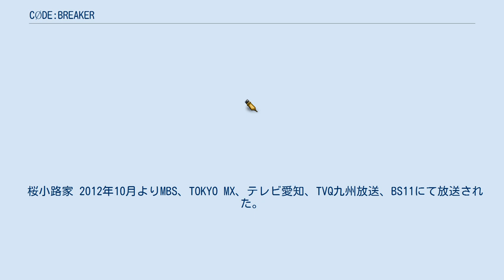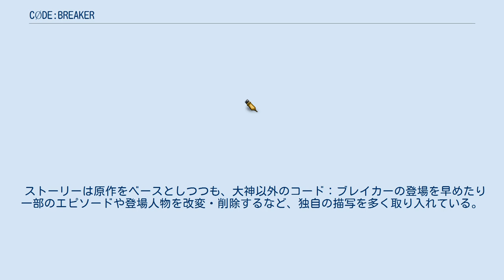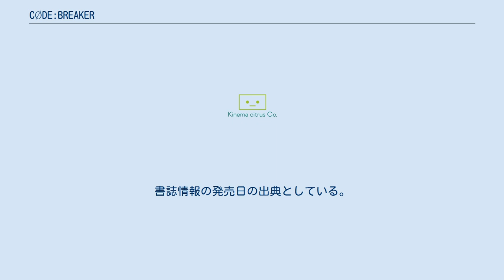CØDE:BREAKER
『CØDE:BREAKER』（コード：ブレイカー）は、上条明峰による日本の漫画作品。
2008年28号から2013年33号まで『週刊少年マガジン』（講談社）において連載。
話数表示は「code:○」。
「異能」と呼ばれる特殊能力により「悪」を滅する者「コード：ブレイカー」達の戦いを描く。
タイトルの「Ø」という文字について、作者は「φ（ファイ）ではなく0（ゼロ）。ただしO（オー）でも良い。」と語っている。
 2011年9月、『マガジン』誌上にて連載150回と共にテレビアニメ化が発表され、2012年10月から12月にかけて放送された。
 輝望高校に通う桜小路桜は、ある夜公園で手から青い炎を発し、人を燃え散らす少年の姿を目撃。
 翌日、炎の真相を探る桜の前に転校生として現れた昨夜の少年・大神零の動向を追いかけるうち、桜は法では裁ききれない悪を裁く悪・「コード：ブレイカー」の存在を知る。
 大神の殺人を止めようとする桜は、「コード：ブレイカー」の戦いに深く関わっていくこととなる。
 CØDE:BREAKER（コード:ブレイカー） CØDE:NAME（コード:ネーム） エデンでコードブレイカーの上に立つ4人の異能者。
コードブレイカー以上の権限を与えられており、皆それぞれが自分の正義のためには犠牲を厭わない者である。
エデンから独自に訓練を受けており、潜入技術はRe:codeのメンバーや幼馴染たちも気づかれないほど高度なもの。
12月32日の再発を防ぐために零と桜の抹殺を第一としていたが、それと同時に珍種の来襲に備え彼らに対抗しうる異能者であるコードブレイカーたちを鍛える役目を担っており、異能者を珍種の脅威から守ることを正義としていた。
 四傑 エデンの関係者 Re-CØDE（リ:コード） その他 エデンから「天使」の隠語で恐れられる存在。
12月32日にも関わっている。
異能者に敵対する珍種は名前が判明しておらず零が子供のころにつけたあだ名で呼ばれる。
 天使 名前は各自、外見から付けられた仮称。
この名前を付けたのは、幼い頃の零。
また、零や桜とは幼い頃に面識がある。
 桜小路家 2012年10月よりMBS、TOKYO MX、テレビ愛知、TVQ九州放送、BS11にて放送された。
 キネマシトラスにとっては30分枠で初の単独制作かつ原作付き作品となる。
 ストーリーは原作をベースとしつつも、大神以外のコード：ブレイカーの登場を早めたり一部のエピソードや登場人物を改変・削除するなど、独自の描写を多く取り入れている。
また、『SAMURAI DEEPER KYO』と同じく、テレビアニメ化の際の改変によって東京の名所が最終決戦の地となった。
 原作単行本第22巻〜第24巻の限定版に同梱されたOVA。
テレビアニメ版とは違って喜劇調に描かれる短編集であり、その本編で抑えられていたお色気要素も盛り込まれている。
 『ラジオ コード：ブレイカー ―目には目を､歯には歯を､ラジオにはラジオを!?―』は､HiBiKi Radio Stationと音泉で2012年9月26日より隔週水曜日配信中のラジオ番組。
パーソナリティは岡本信彦（大神零 役）、鈴村健一（刻 役）。
 NECビッグローブのスマートフォン向けアプリのカードコレクションゲーム『嫁コレ』に参加している。
撮り下ろしボイスが用意されている。
 講談社コミックプラス 以下の出典は『講談社コミックプラス』（講談社）内のページ。